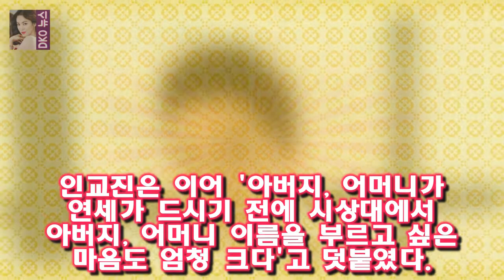인교진은 이날 연말 연기대상 시상식에서 받고 싶은 상으로 조연상을 꼽았다 인교진 高졸업 후 상 받은 적 없어..조연상 욕심(인터뷰)- 스타뉴스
사진=키이스트 배우 인교진(38)이 연말 시상식에서 조연상에 대한 욕심을 드러냈다
인교진은 2일 서울 신사동의 한 카페에서 KBS 2TV 월화 드라마 저글러스:비서들(이하 저글러스) 종영 인터뷰를 진행했다
인교진은 이날 연말 연기대상 시상식에서 받고 싶은 상으로 조연상을 꼽았다
이날 인교진은 고등학교를 졸업하고 상을 한 번도 받아본 적이 없다며 물론 상을 위해 연기하는 것은 아니지만 딸에게 하은아 소은아 아빠가 해냈다고 한 번 해보고 싶은 것은 있다고 말했다

지난 20일 종영한 JTBC 드라마 언터처블에서 구자경 역할을 맡아 한 단계 성장한 연기 스펙트럼을 선보인 고준희 [화보] 고준희 차가운 이미지 역할? 의외로 언터처블이 처음 :
나영석 독설에 이서진 당황 나영석의 인간성은  대만의 고궁박물원 관광을 하는데  이서진이 저녁식사 예약을 하려고 뒤로 빠집니다 :
효리네PD 시청률? 시즌2 하길 잘했다 반응 원해(인터뷰)- 스타뉴스  효리네 민박2는 이효리 이상순 부부가 실제 거주 중인 제주 집을 민박집으로 운영하며 다양한 나이와 직업:
[Oh! 무비] 비밥바룰라부터 1급기밀까지..적은 상영관에 우는 영화들  이는 상업적인 논리 즉 흥행을 위한 판단 기준으로 이뤄지며 그로 인해 감독의 예술성이 사라질 수도 있:
효리네PD 시청률? 시즌2 하길 잘했다 반응 원해(인터뷰)- 스타뉴스  정 PD는 3일 스타뉴스에 부담과 설렘이 동시에 있다라고 첫 방송을 앞둔 소감을 밝혔다:
대한급식신문=김동식 기자] 종합교육기업 ㈜에듀윌(대표 정학동)이 온라인서점 예스24에서 에듀윌 한국사능력검정시험  한국사능력검정시험 에듀윌 교재...1급 합격 전략 부록 제공 :